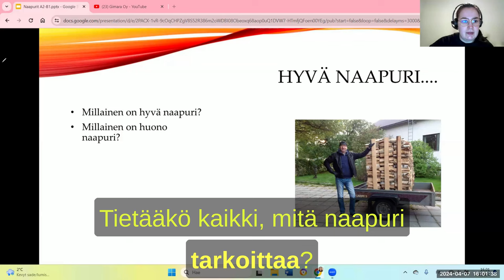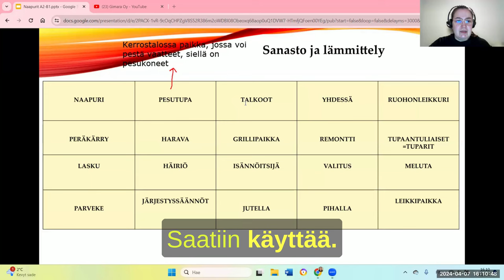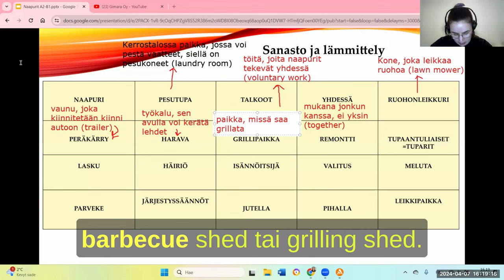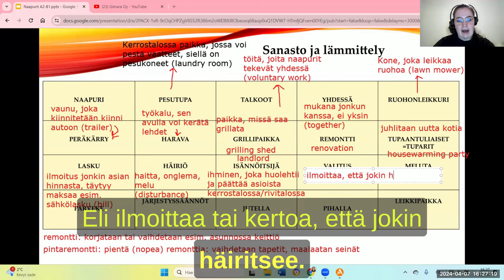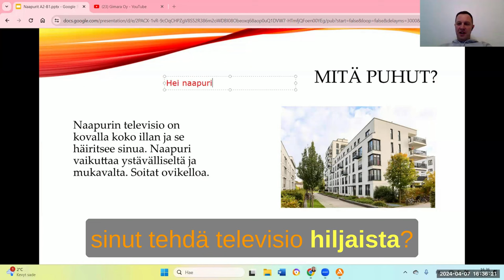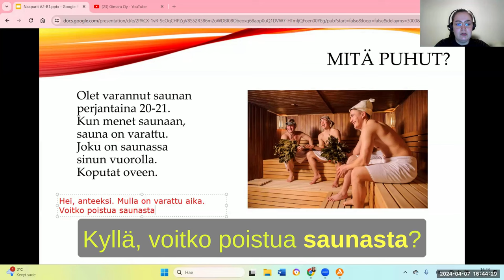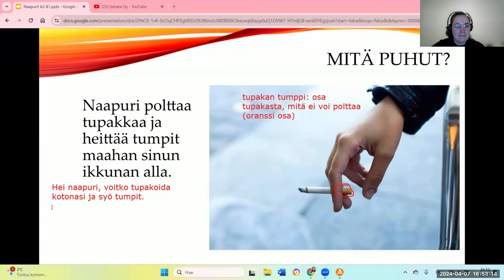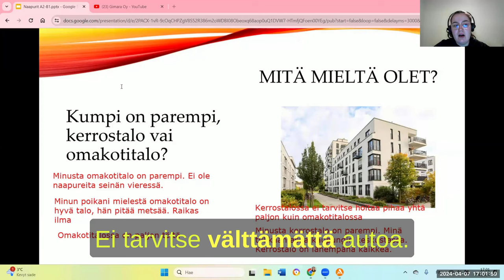Opi suomea! Naapuri (Beginner 2)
Teema Theme: Ihminen ja lähipiiri
Osateema Part theme: Naapuri
Taso Level: Beginner 2